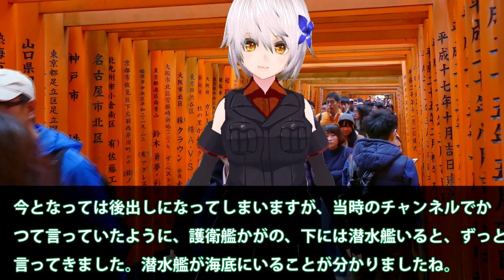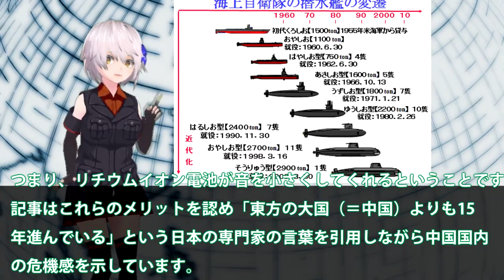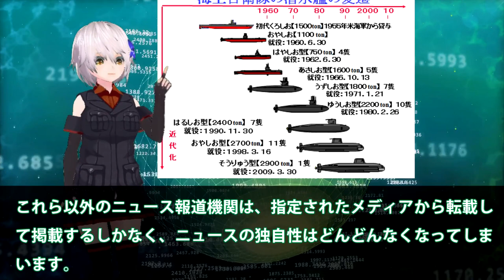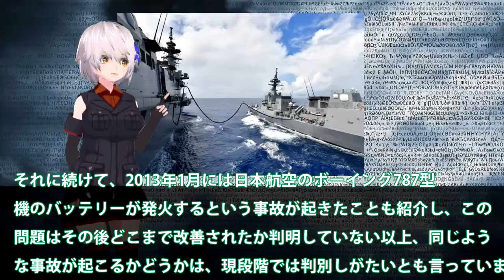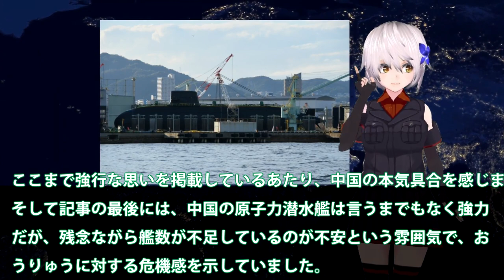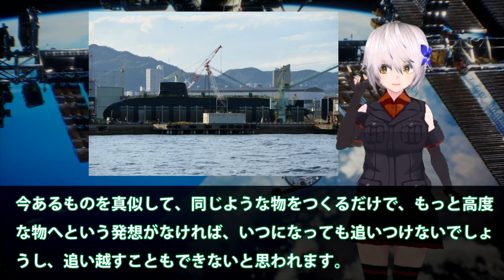中（涙）南シナ海でくろしお登場驚異を！中豪州リチウムイオン電池潜水艦に驚き？静粛性と潜航深度は原潜超えなのか・・・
関連動画
【孤独な女独り旅】日本一揺れる船 フェリーよなくにの4時間の地獄がヤバすぎた…【フェリーよなくに】
露海軍による黒海封鎖に潜水艦が！キロ級潜水艦にハープーンで？東部での苦戦もギリギリ耐えるが・・・

引用・転載「出典：海上自衛隊ホームページ」
引用・転載「出典：航空自衛隊ホームページ」
引用・転載「出典：陸上自衛隊ホームページ」

海自次期潜水艦建造設計にVSL搭載へ！12式改で対中露抑止力向上延伸技術完成？敵基地攻撃能力は時代の変化で必要に・・・
くろしお潜水艦、南シナ海で驚異を示した！日本の潜水艦性能に中豪驚きの反応に・・・潜航深度の謎に？【ゆっくり解説・軍事News】
【海外の反応】アメリカ原子力潜水艦「コネチカット」が謎の水中衝突！？これに中国が激怒した理由とは？【にほんのチカラ】
海自潜水艦潜航深度800メートル！中露原潜を圧倒し静粛性で海底の忍者へ？中メディアがやられたの反応に・・・
海自護衛艦かが打撃群のくろしお潜水艦が！南シナ海で秘密裏に任務をかがの改修工事がいよいよ開始？F35B戦闘機艦載への道は・・・